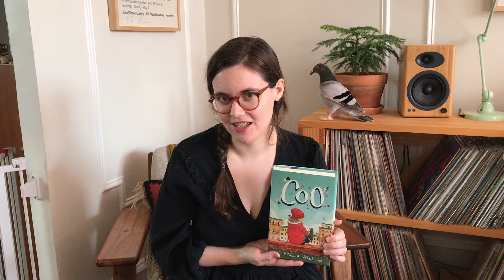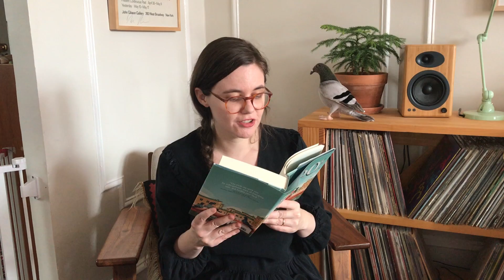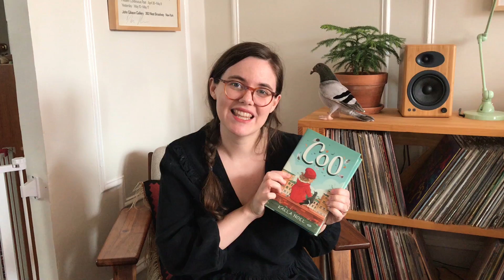Read Aloud with Kaela Noel: COO!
In this video, middle grade author Kaela Noel reads from COO, her debut novel about a 10 year old who has been raised on a city roof by a flock of pigeons.  Join Kaela to meet her main character, Coo, and to learn about the magical rooftop world Coo inhabits!

COO read with permission of HarperCollins.

Author Kate Messner has compiled a collection of resources from read alouds to activities and mini-writing lessons! You won’t want to miss these amazing videos!

Authorfy provides masterclasses and activities from authors from all over the world! You can sign up on their site here, and all their resources are free!

Also, follow the hashtags cv19ReadAloud, kidlitquarantine, remotelearning, readalouds, & journaling on Facebook and Twitter for more read alouds, activities, & content from children’s book authors and illustrators!